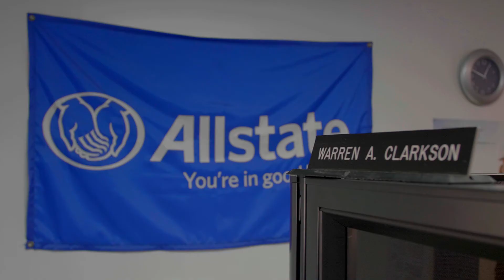Go Mt. Airy: 60 Seconds With Warren Clarkson Allstate Insurance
Allstate’s Warren A. Clarkson keeps his shop in the heart of “Downtown Mt. Airy” for convenience to his clients who have all kinds of insurance. Find out why you’re in good hands with Warren.

As always, thanks to Cobbina Frempong of Green District Media for the production.